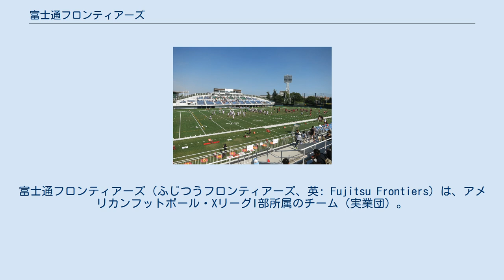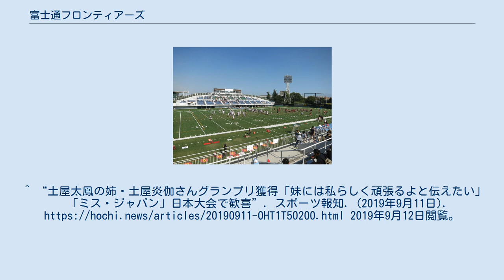富士通フロンティアーズ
富士通フロンティアーズ（ふじつうフロンティアーズ、英: Fujitsu Frontiers）は、アメリカンフットボール・XリーグI部所属のチーム（実業団）。
 年によって東地区（EASTディビジョン）あるいは中部地区（CENTRALディビジョン）に属する。
 1984年に富士通（川崎市中原区）の社員有志が集まって同好会が発足され、1985年3月に創部。
 ホームゲームはおもに川崎市川崎区の富士通スタジアム川崎（旧：川崎球場）で、練習は富士通川崎グラウンド（高津区）で行っている。
 2007年に川崎市で開催されるアメリカンフットボール・ワールドカップを前に、2006年7月11日に川崎市ホームタウンスポーツ推進パートナーに認定された。
 2007年の秋季リーグ戦で5年ぶりのディビジョン優勝を遂げ、プレーオフでも前年度覇者のオンワードスカイラークスを撃破、JAPAN X BOWLまで勝ち上がる。
 2010年のパールボウル優勝。
ジャパンXボウルでは2011年と2013年に決勝進出をし、いずれも準優勝。
 2014年度、ジャパンXボウルを初制覇し、ライスボウルも関西学院大学ファイターズを倒して初制覇を成し遂げた。
 2016年度は、2回目のジャパンXボウル制覇し、ライスボウルも関西学院大学ファイターズを倒して2回目の制覇を成し遂げた。
 2017年度より、富士通陸上競技部を引退した柏原竜二がチームマネージャーに、塚原直貴がランニングコーチにそれぞれ就任した。
2017年度は、3回目のジャパンXボウル制覇し、ライスボウルも日本大学フェニックスを倒して3回目の制覇を成し遂げた。
 2018年度はリーグ戦を6戦全勝すると、2年連続で同じ顔合わせとなったIBMビッグブルーとのジャパンXボウルでも35-18で勝利した。
ライスボウルも関西学院大学に52-17で勝利し、球団史上初のジャパンXボウル、ライスボウル共に3連覇を達成した。
 2019年度は新しいリーグ編成により設立されたX1Superに所属。
リーグ戦7戦を全勝し、ジャパンXボウルでパナソニックに28-26で勝利し、Xボウル4連覇を達成した。
また、ライスボウルも4連覇を達成した。
 2020年は新型コロナウイルスによる短縮日程の影響でX1 SUPERが2つのブロックに分けられ、富士通はエレコム神戸ファイニーズ・IBMビッグブルー・ノジマ相模原ライズと共にAブロックに所属。
ブロックでのリーグ戦は3戦全勝を達成するも、Bブロック代表のオービックシーガルズと対戦したジャパンXボウルでは7-13で敗れXボウル5連覇とはならなかった。
 NHKでNFLなどの解説を務める輿亮はフロンティアーズの副部長である。
 なお、チアリーディングチーム『フロンティアレッツ』のメンバーには、俳優の土屋太鳳・土屋神葉姉弟の姉で2015年度に富士通に入社（2018年度末退社）した土屋炎伽（つちや・ほのか）が2019年度末まで所属していた。
^ チーム概要 富士通フロンティアーズ ^ “柏原竜二さん、富士通アメフット部のマネジャーに”. 日刊スポーツ. (2017年6月1日). 2017年6月5日閲覧。
^ “土屋太鳳姉の会社員・炎伽がミスジャパン東京代表に”. 日刊スポーツ. (2019年6月3日). 2019年6月3日閲覧。
^ “土屋太鳳の姉・土屋炎伽さんグランプリ獲得「妹には私らしく頑張るよと伝えたい」　「ミス・ジャパン」日本大会で歓喜”. スポーツ報知. (2019年9月11日). 2019年9月12日閲覧。
 ^ a b 選手・スタッフ紹介 富士通フロンティアーズ